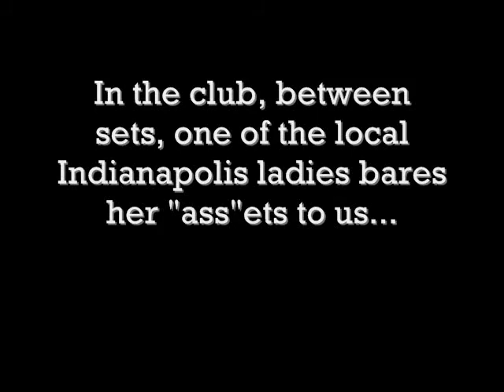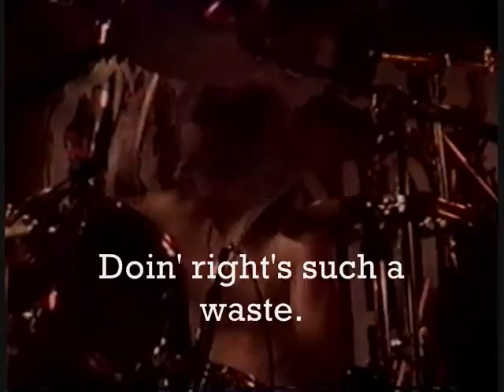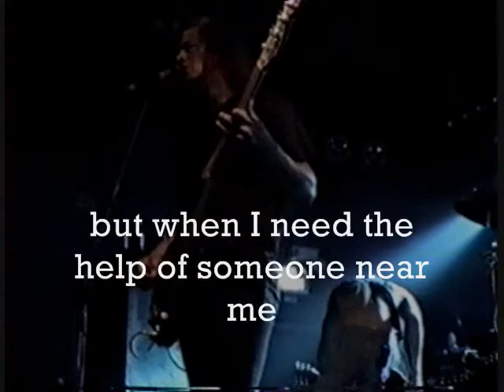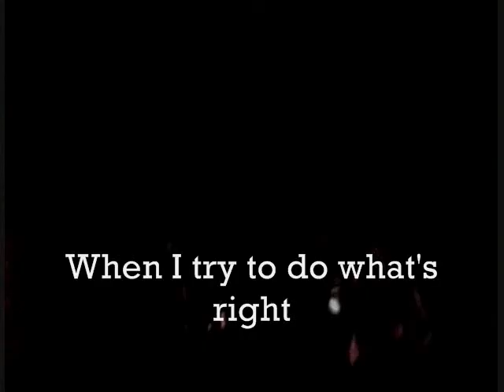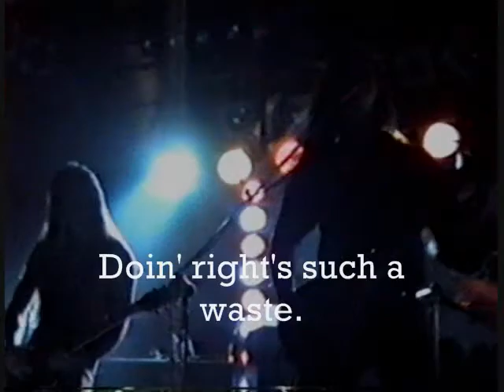CRACK THE SKY (plus John the spitter)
Another video of an original song I wrote called "Crack The Sky", from the "Beavis and Butthead Weekend" aka the "Wild Turkey Weekend" in Indianapolis. I added "on screen lyrics", which should help with the fact that the vocals don't quite cut through on this recording.  The only thing missing is "follow the bouncing ball".